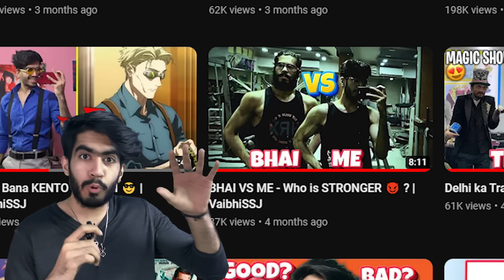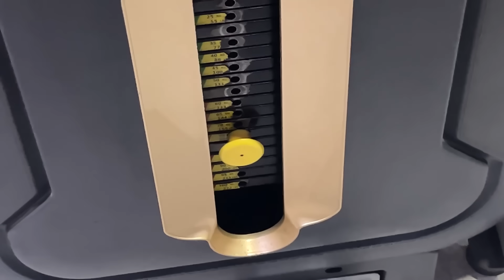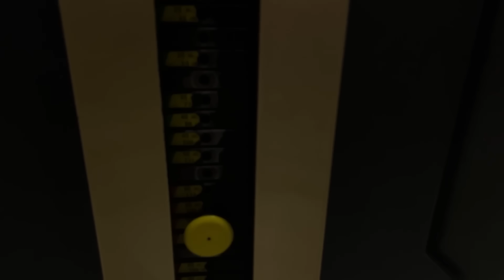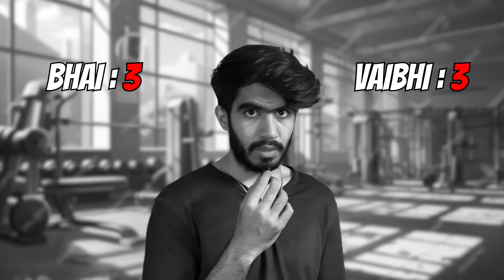Insane Pull Day Challenge | Vyuk